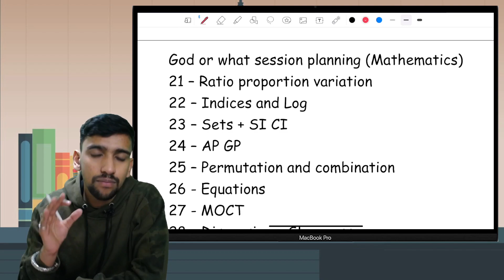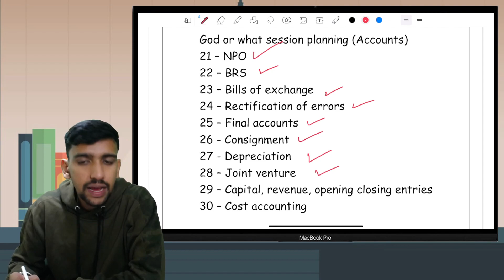CMA FOUNDATION | GOD OR WHAT REVISION SESSIONS